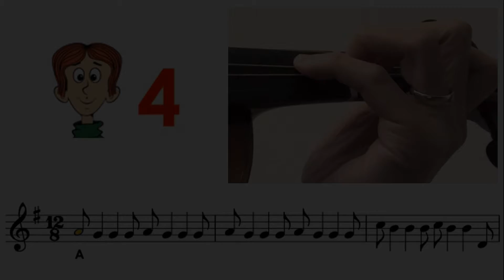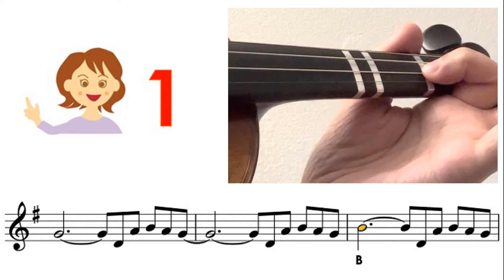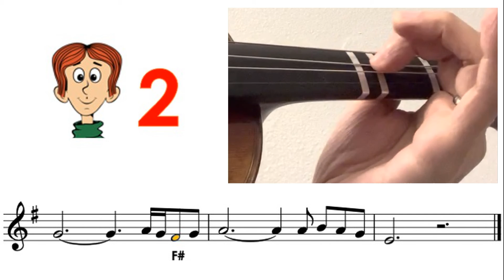Ludovico Einaudi - Nuvole Bianche Sheet music and easy violin tutorial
Very Easy : Mostly key in A or D, all fingers on the tapes
Easy : Mostly key in G, mixed with low2, high3
Medium : other keys mixed with low1, high1, low4
Hard : mixed with 3rd position
Very hard : mixed with 2nd, 4th, 5th positions